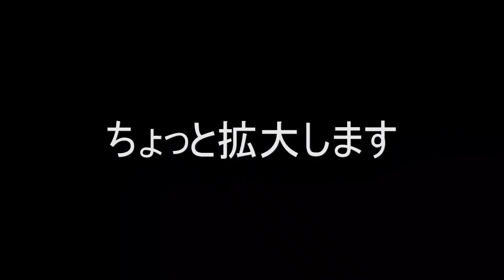ホームの上を走る !? 「ED赤＆EF銀」－JRスペースワールド駅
JRスペースワールド駅の下りホームから上り貨物専用線を見ると、列車がホームの上を走っているように見えます。
型式は不明ですが、ED型がEF型を引っぱっていました。
2010年3月14日、13時14分頃撮影